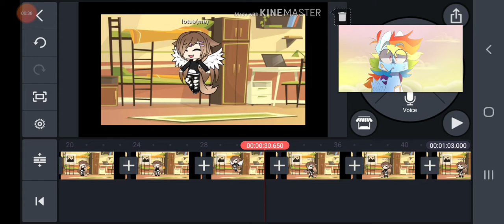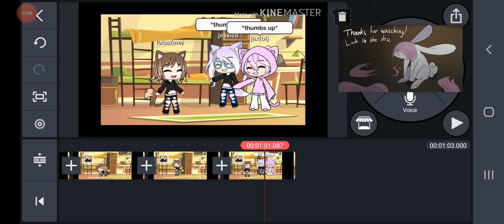My backstory pt.5